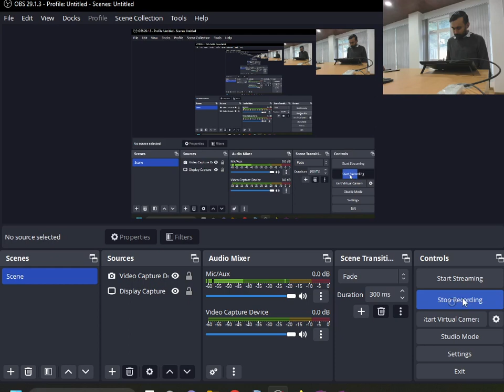Lecture 31: Buckingham-Pi Theorem and Non-Dimensionalizaion of Governing Equations